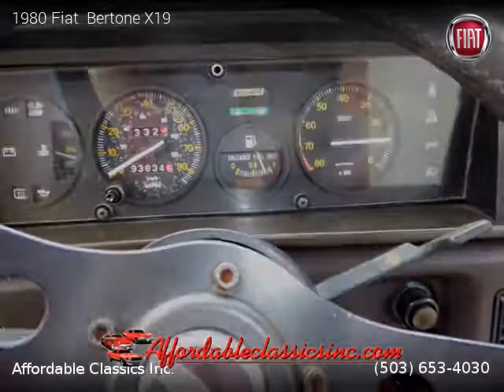1980 Fiat Bertone - Affordable Classics Inc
1980 Fiat  Bertone

Clean title, No Warranty, Gasoline.